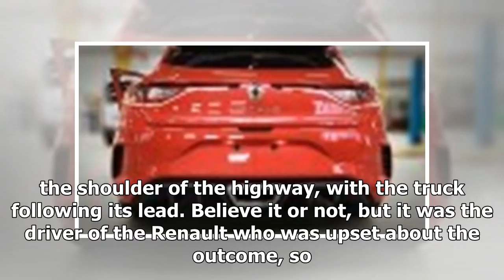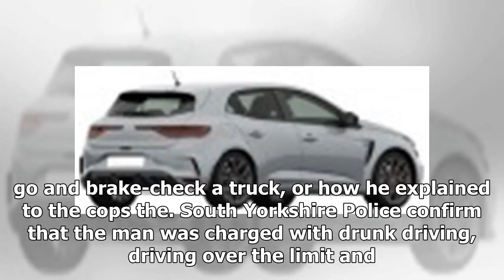Renault Megane Brake-Checks HGV in Incredibly Stupid Stunt | k production channel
28 photosThe incident happened earlier this month and was captured on the dash camera of the HGV the driver brake-checked. It was released online just now. The ...